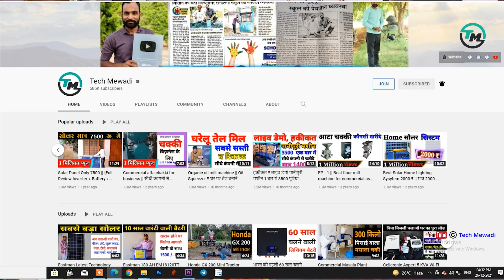पानीपुरी मशीन बनाना सीखे Panpuri machine / golgappe machine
कृष्णा कृषि यंत्र बड़ीसादड़ी राजस्थान

पानीपुरी बनाने की मशीन  की पूरी  जानकारी पढ़े

Businesses Quires
Video Credit

Title                 :-  मात्र  14000 रु में  पानीपुरी मशीन कैसे काम करती है लाइव डेमो हकीकत जाने  Tech Mewadi
Special thanks :-
Editing               :- Tech Mewadi  Studio